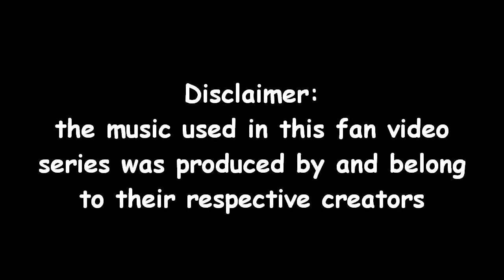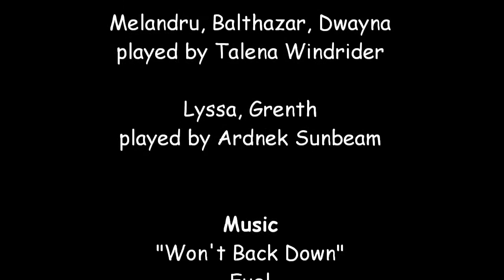Guild Wars: TK's Fan Mini Movie Series Act II Extras - The Story of Raia v2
The story of Raia.

the music used in this fan video series was produced by and belong to their respective creators

directed, written, edited, filmed, voice directed, voice coached, voice recorded by
Maya Earthwalker

co-produced, voice directed, voice coached, voice recorded by
Count Baumer

Music
"Won't Back Down"
Fuel

Cast
Sister Raia
played by DJ Tesla
played by DJ Kelli
played by Rowan Sedai
voiced by TJLF

Brother Cai
played by Ama V
played by Brother Cai
voiced by Count Baumer

Hasana
played by Unchained Pleasure
voiced by DJ Kelli

Elder Vidur
played by Greandal Althon
played by Master Vidur
voiced by Lord Yuppa

Sakura
played by Nikira Nightshade
voiced by Queen Kitiara

Katherine
played by Faye Securis
voiced by Rayne Of Autumn

Malachi
played by Hunt Master Daichu
voiced by Quinn Everblaze

Commander Jedrek
played by Archaes of Acheron
voiced by Lojor Carde

Raith
played by Vildur Ethron

Dragon Clan
played by Lord General Daichu
played by Dyrem Gavroth
played by ll Forgon ll
played by Teon X

Young Sister Raia
played by Spectre III

Dancing Sin
played by Amarice The Sinful

Dancing Monk
played by Valerie Sage

Younger Monastery Students
played by Takishi Of Xian
played by Curb Stomp Kelli
played by Triptych Unce

Melandru, Balthazar, Dwayna
played by Talena Windrider

Lyssa, Grenth
played by Ardnek Sunbeam

Programs Used
MAGIX Movie Edit Pro 14 PLUS
Fraps 2.9.4
Adobe Photoshop
WavePad

Tali, Kelli and Rowan for going above and beyond your regular roles, filling in when something was missing

Queen Kitiara for her undying support and promotion of this mini series,

to NCSoft and Arenanet for creating such a wonderful game that we continue to enjoy

For more information on the world of Guild Wars please